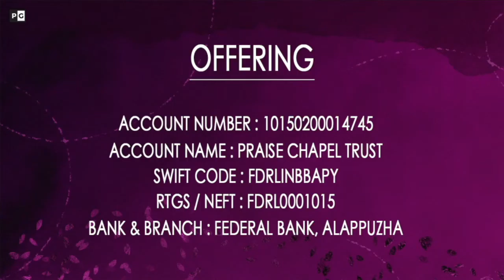Worship and Prayer | 18 July 2022 | Praise Generation